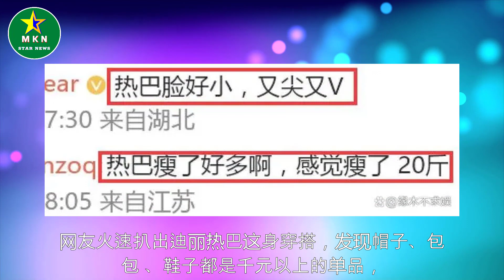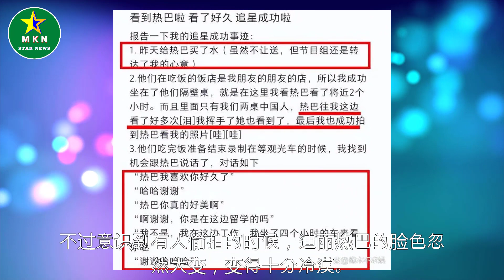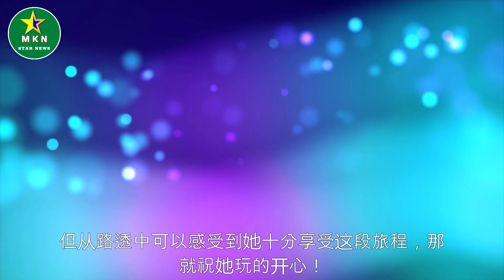《花少5》沙特被偶遇，迪丽热巴一脸冷漠，录制几天瘦成锥子脸！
《花少5》沙特被偶遇，迪丽热巴一脸冷漠，录制几天瘦成锥子脸！| MKN Star News